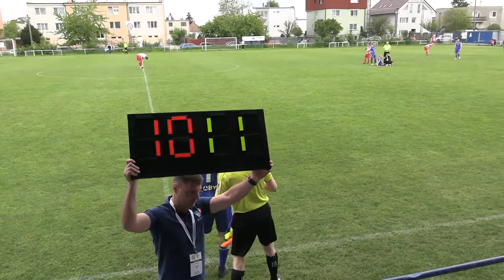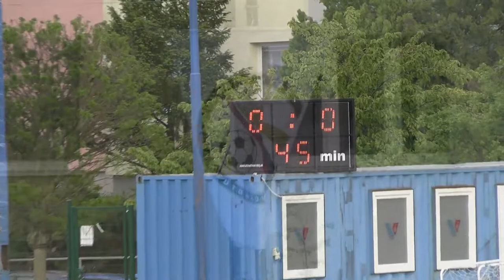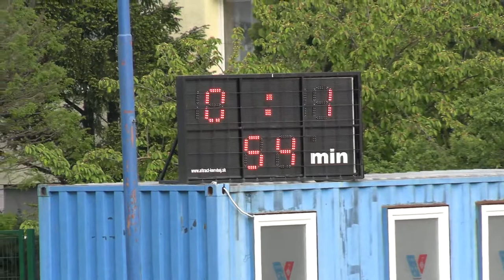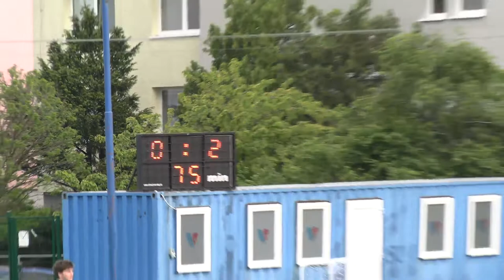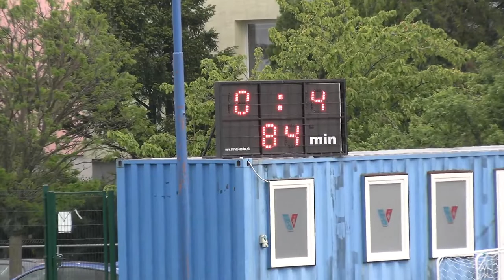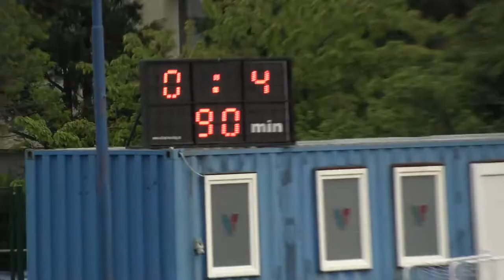26 Vajnory - NŠK 1922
FK Vajnory – NŠK 1922 Bratislava 0-4 (0-0)
IV. liga Bratislava – 26.kolo, 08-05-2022, ihrisko FK Vajnory
Góly:
0-1 55´ Filip Mravec
0-2 75´ Roman Košík
0-3 82´ Barnabás Kovács (vl.g.)
0-4 85´ Samuel Suvák